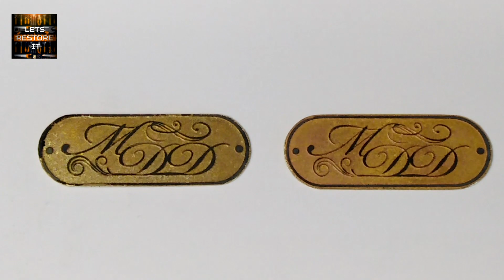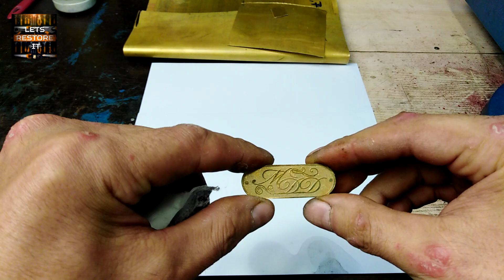ETCHING BRASS: HOWTO MAKE A PLAQUE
In this episode I will show you how I create the custom brass plaques, using ferric chloride and other cheap and simple tools and basic chemistry, such as ammonia for creating the "ancient" look.

Step-by-step instruction:

1. Clean the workpiece with fine sandpaper (600 Grit or finer), polish and degrease it with alcohol or acetone;

2. Print out (as a mirror image) your nameplate using a laser printer and glossy photo paper;

3. Glue the printed image to the workpiece with iron;

4. Wash the workpiece with water to leave only toner on it;

5. Make ferric chloride solution (1 part of FeCl3 with 3 parts of water). Put the ferric chloride in water, NOT vice versa;

6. Etch the workpiece within 15-20 minutes;

7. Rinse the workpiece under running water;

8. Place the workpiece in ammonia vapors for 10-15 minutes;

9. Polish the relief parts of the workpiece on the felt wheel;

10. Protect the plaque with a transparent lackuer;

11. Voila!